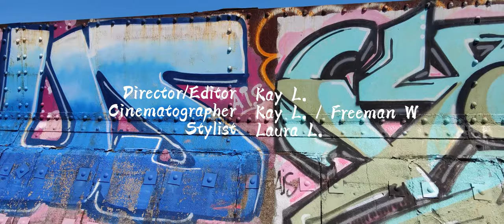Bad Guy - Billie Eilish - Erhu Cover Cathy Yang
Art director & Editor Kay L| Makeup Artist Laura L |
Cinematography Kay L & Freeman W|
Erhu cover Cathy YangErhu Cover by Cathy Yang